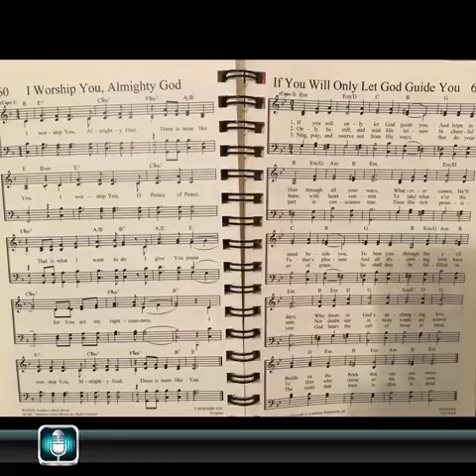I Worship You, Almighty God (strings)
A hymn by Sondra Corbett-Wood